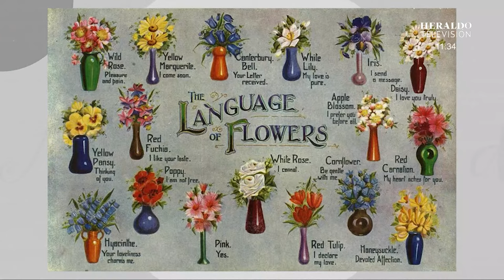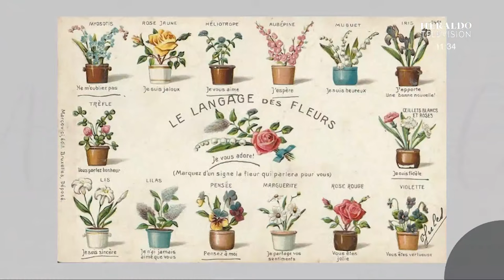Pastel para celebrar el Día del Amor con Elizabeth Álvarez | Al Estilo de Paulina Abascal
El pastel que prepararemos para celebrar el Día del Amor es una deliciosa combinación de sabores cálidos y dulces que te enamorarán. Comenzamos con un suave bizcocho de miel, que le aporta un sabor único y una textura húmeda y esponjosa.

Para el relleno, utilizaremos una mezcla de higos frescos y miel, cocidos a fuego lento para concentrar sus sabores y crear una mezcla dulce y aromática. Esta mezcla se combina con una crema suave y ligera, que complementa perfectamente la intensidad de los higos y la miel.

Para decorar, cubriremos el pastel con una capa de crema batida y rodajas de higos frescos, que añadirán un toque de frescura y elegancia al postre. El resultado final es un pastel exquisito, lleno de sabor y perfecto para celebrar el amor y la amistad en esta fecha especial.

¡No te pierdas la preparación de este increíble pastel en "Al estilo de Paulina Abascal" con la participación especial de Elizabeth Álvarez! Una receta que sin duda sorprenderá y conquistará a todos tus seres queridos.